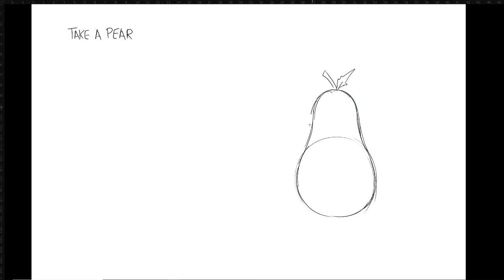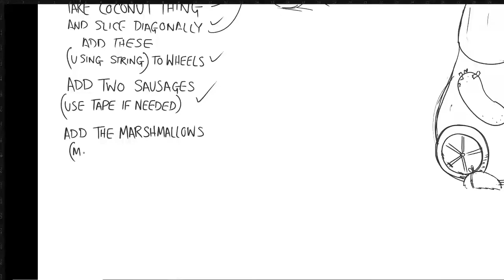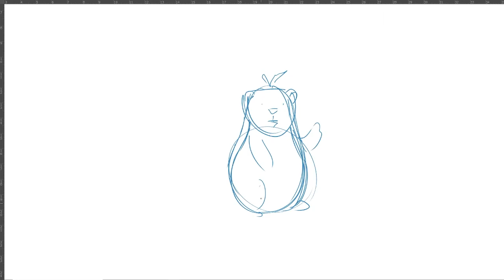Learning How To Draw A Bear using A Toilet Seat and a Pear! Art Tutorial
It's all about the break-down. Using some Sausages, a Pear, and other such things, you also, can draw a Bear.

Duke Bannon's How To Draw a Bear by Connor H.G.